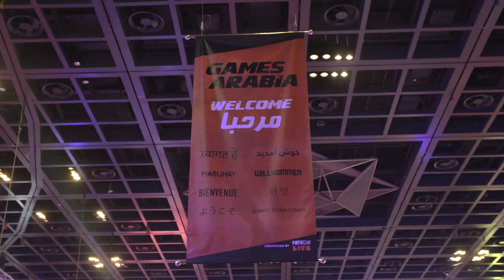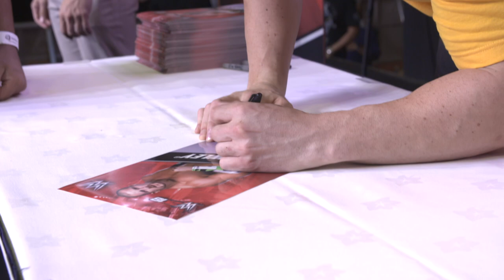زيارة موجو راولي ل دبي مع معين البستكي في جيمز اريبيا